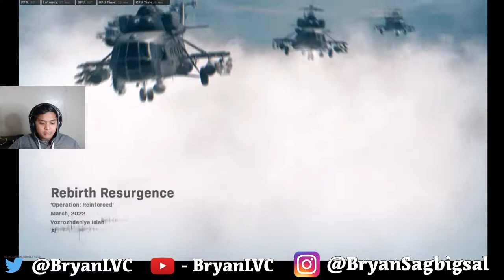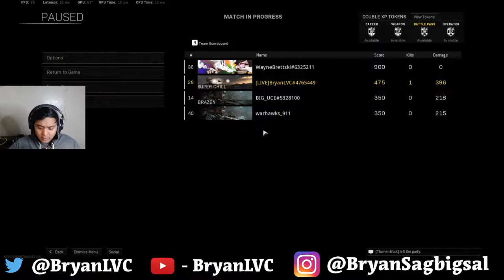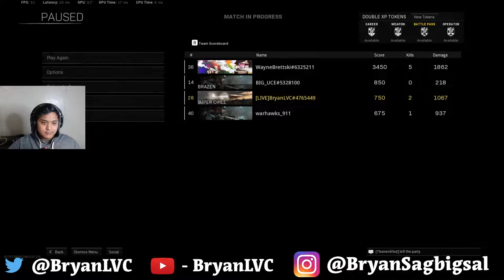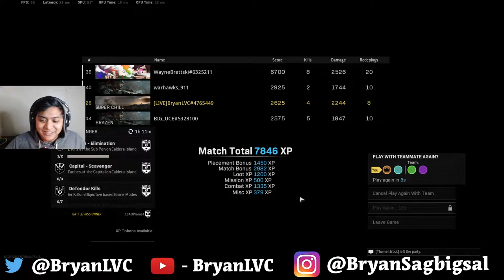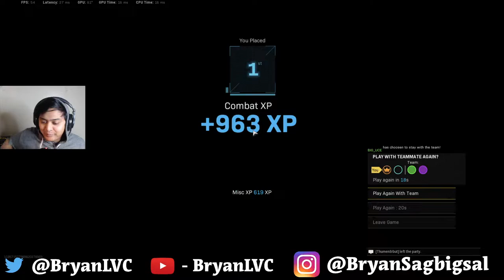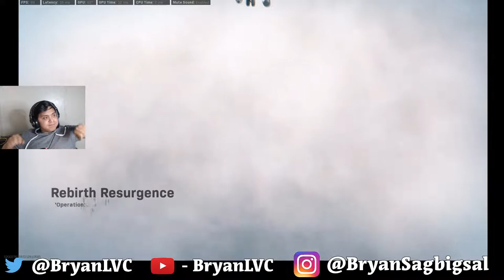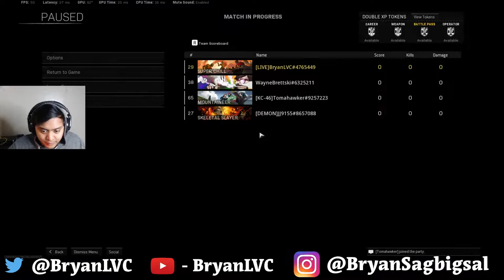🔴LIVE - Pro WARZONE Player tries to get W's with Brett Cap #4